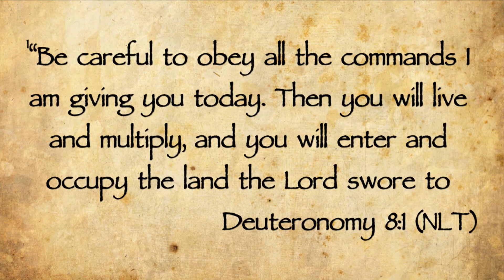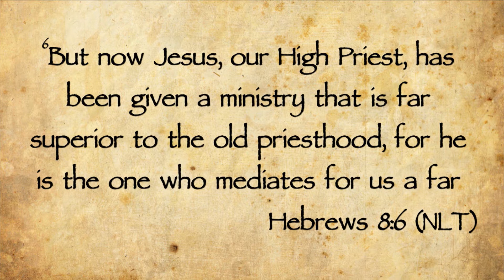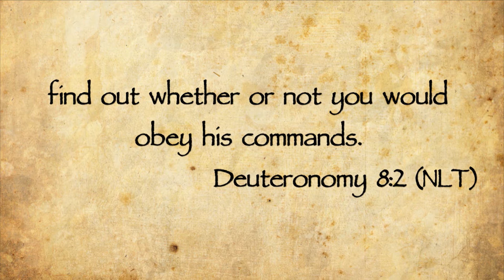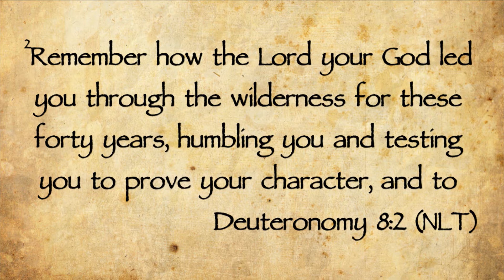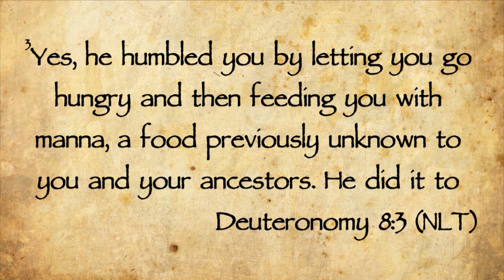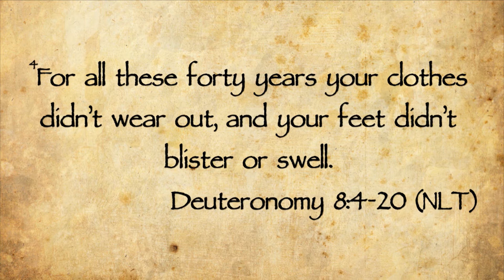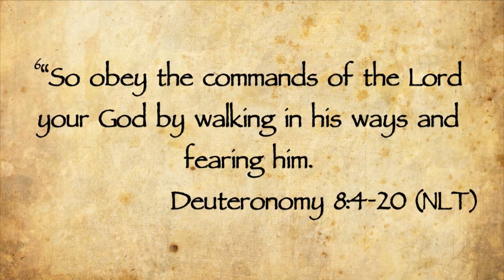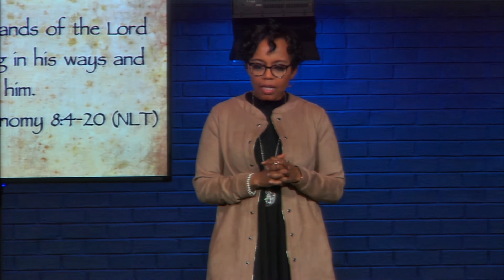Melva Henderson Growing Spiritually PT 8